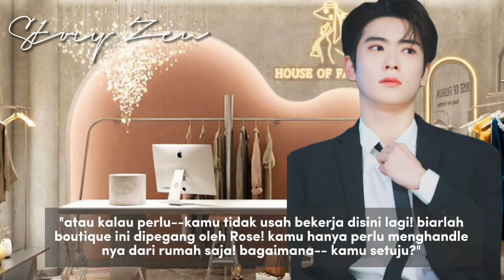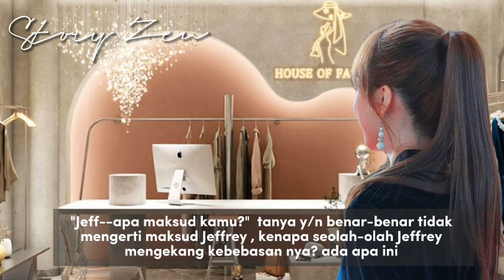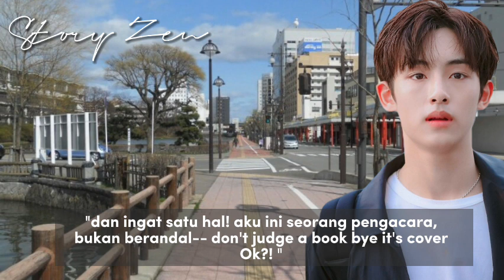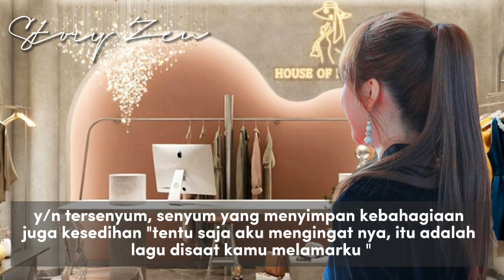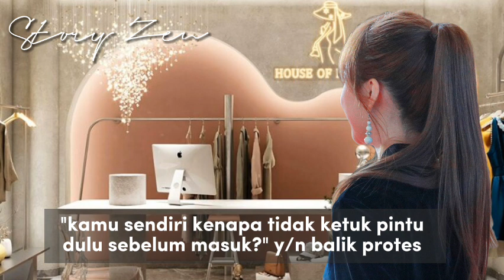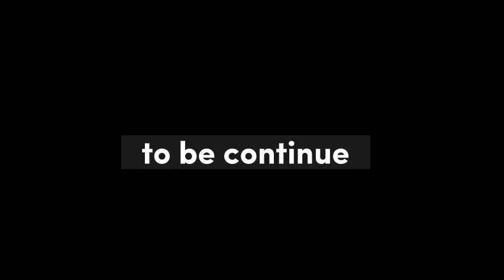FF Jaehyun NCT - Polygami - part 14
Cerita ini hanya fiktif belaka, murni karangan author dan tidak bermaksud menjelekkan para tokoh. Jadi, tolong bijaklah memahami dan menanggapi. maaf jika ada salah kata /typo
  @Story Zen ​